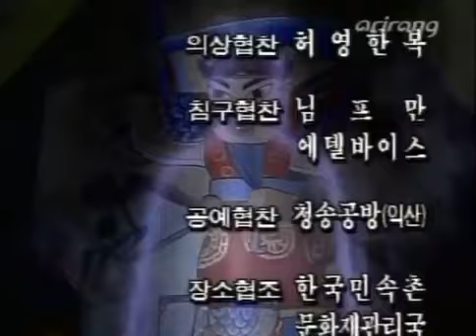대왕의 길 3회(大王之道 ; 大王の道 / だいおうのみち、テワンエギル) 드라마 – 한중록(恨中録,閑中録) - 조선시대역사(朝鮮時代歷史 ; chosun-Joseon dynasty)